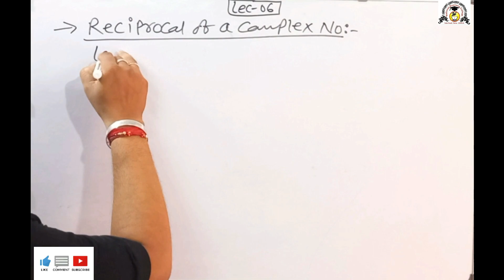Complex Number Lecture 06 highlight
Complex Number Lecture highlight by Abhishek Sir